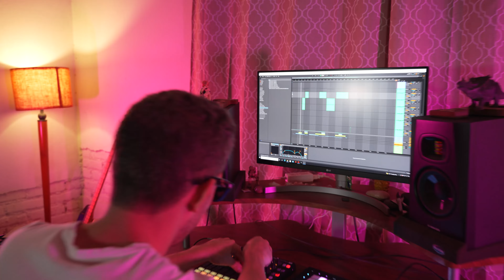CALL GIRL (Piano Vibes)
Lee Wilson and John Paul Lakes team up again for "Call Girl". The two recored this video in Honduras at John Paul Lakes studio.

Lee Wilson is currently on tour in Europe and available for dates.

Contact Instagram @leewilsonmusic